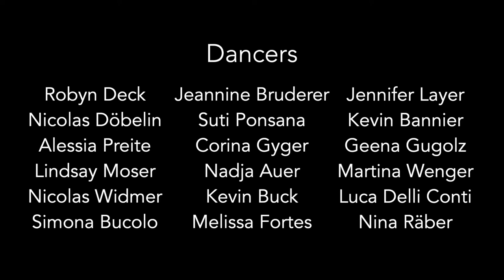La Tortura - Shakira ft. Alejandro Sanz | Choreographer Nicolas Döbelin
Choreographer:
Nicolas Döbelin | @nicodebelin

Camera:
Andy Quan | @sir_mavic

Editing:
Nicolas Döbelin | @nido_production

Location:
Chocolat Club Basel

Special Thanks:
Jasmin Werder Wessels | @ndcbasel